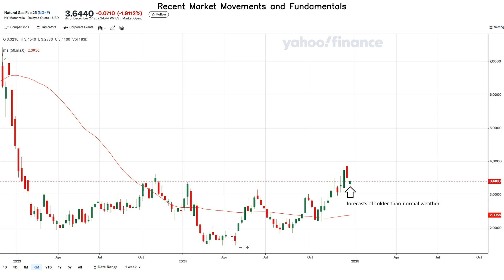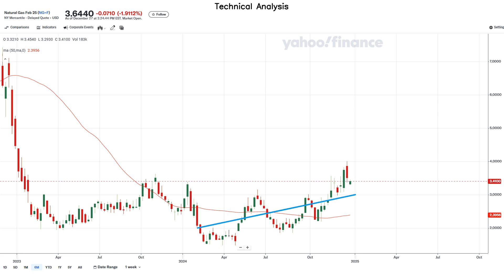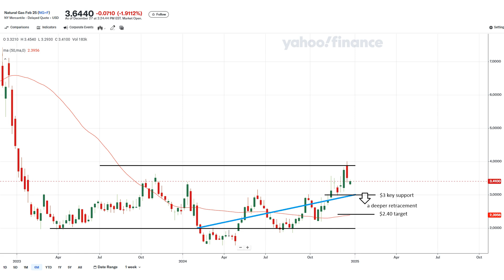December 29 Weekly Natural Gas Analysis and Forecast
Could an Early January Cold Snap Trigger a Price Surge?